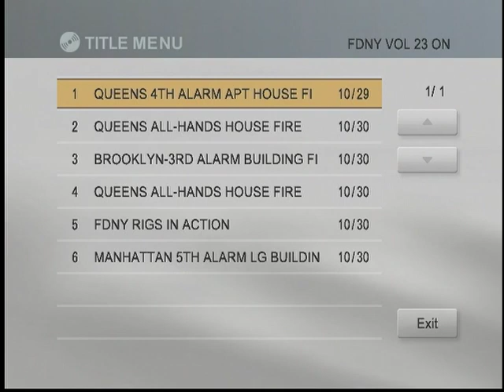OLD SCHOOL QUICK VID PRODUCTION FDNY VID PT1